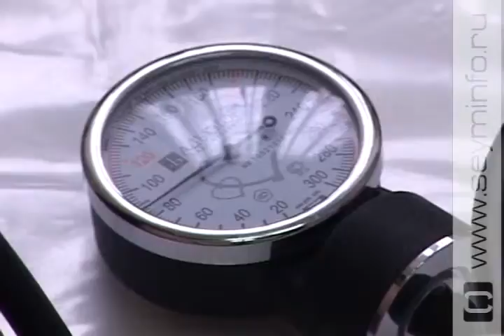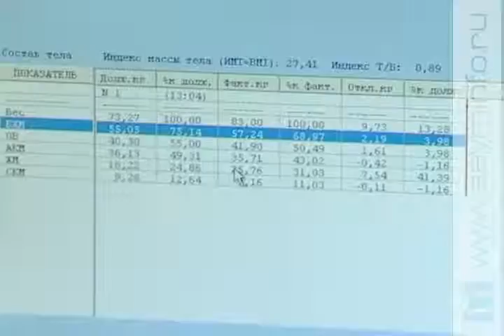Борьба с табакокурением и алкоголизмом